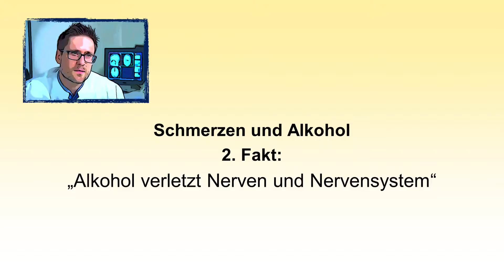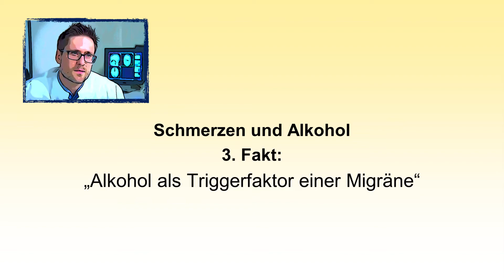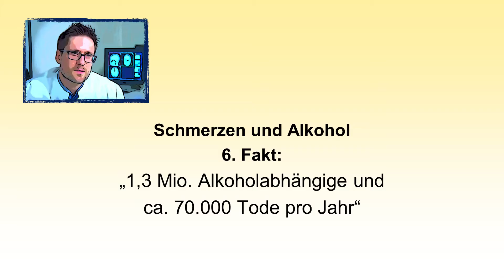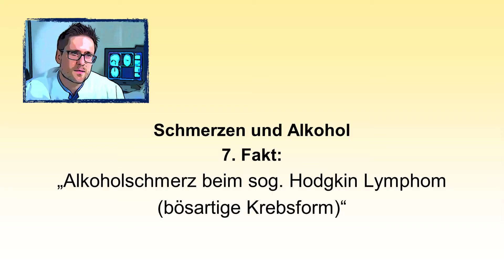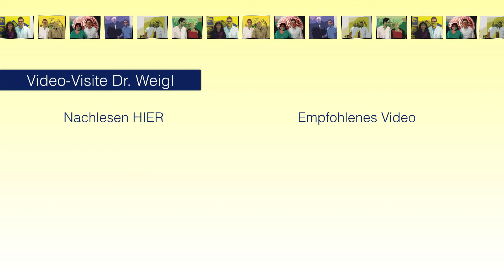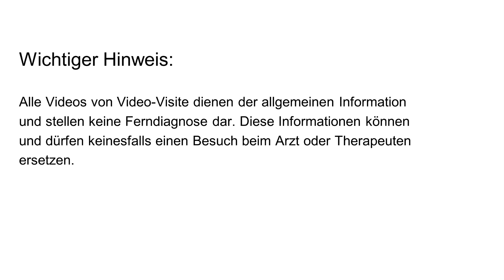Alkohol & Schmerzen: Was passiert in meinem Gehirn & Körper?Was hat Alkoholschmerz mit Krebs zu tun?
⏩ Jetzt einen meiner neuen Ratgeber bestellen: Welche Mikronährstoffe wichtig sind für Ihr
❎ 100 % unabhängig ❎ 100 % studienbasiert ❎ 100 % medizinisch korrekt ⏩ Jetzt einen meiner neuen Ratgeber bestellen: Welche Mikronährstoffe sind wichtig für Ihr
❎ 100 % unabhängig ❎ 100 % studienbasiert ❎ 100 % medizinisch korrekt Alkohl und Schmerz bzw. Schmerzen und Alkohol - nach einer Party, Feier oder im Rahmen einer Erkrankung. Wie kann man schnell einen Kater und Kopfschmerzen loswerden? Noch besser: Einen Kater vermeiden?
In dem Beitrag werde ich 7 Fakten zum Thema Schmerzen und Alkohol erklärt, nachlesen gerne
Fakt 1: ALKOHOLRAUSCH AB ZWEI PROMILLE VERSCHLEIERT DIE SCHMERZEN
Fakt 2: ALKOHOL VERLETZT NERVEN UND NERVENSYSTEM
Fakt 3: ALKOHOL ALS AUSLÖSER BZW. TRIGGERFAKTOR EINER MIGRÄNE
Fakt 4: VERÄNDERTER FLÜSSIGKEITSHAUSHALT NACH „DURCHZECHTER“ NACHT MACHT KOPFSCHMERZEN
Fakt 5: GIFTIGE STOFFE NACH „DURCHZECHTER“ NACHT MACHEN EBENFALLS KOPFSCHMERZEN
Fakt 6: 1,3 MILLIONEN DEUTSCHE SIND ALKOHOLABHÄNGIG UND 70.000 PRO JAHR STERBEN DARAN
Fakt 7: ALKOHOLSCHMERZ BEI HODGKIN LYMPHOM (BÖSARTIGE KREBSFORM)

▬ Empfohlene Literatur ▬▬▬▬▬▬▬▬▬▬▬

▬ Social Media ▬▬▬▬▬▬▬▬▬▬▬▬▬▬▬